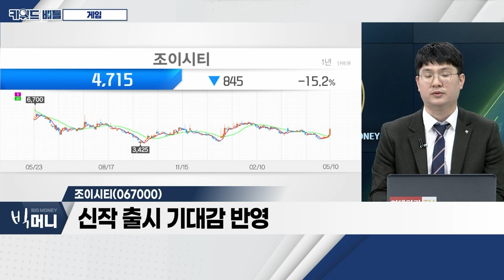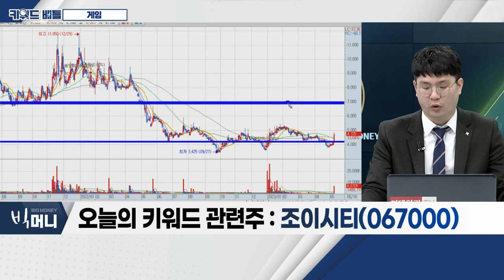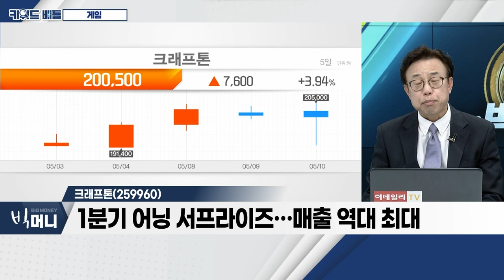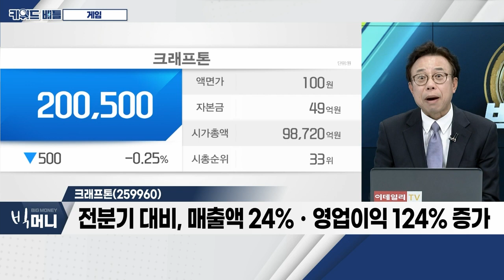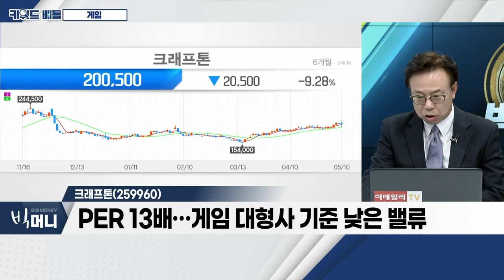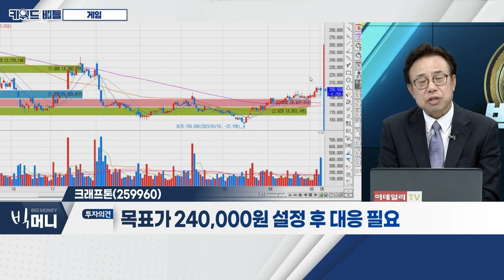조이시티(067000), 크래프톤(259960)... 게임_키워드 배틀 (20230510)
- 엔씨소프트ㆍ크래프톤, 불안한 업황 속 호실적 발표
- 여전히 불안한 시장… 중국과 불편한 외교
- 신작 부재… 기업별 주가 차별화 심화

- 1분기 영업이익 40억 원… 전년대비 28.65% 증가
- '디즈니 나이츠 사가ㆍ스타시드' 출시 예정
- 신작 출시 기대감 반영

- 1분기 어닝 서프라이즈… 매출 역대 최대
- 전분기 대비, 매출액 24%ㆍ영업이익 124% 증가
- PER 13배… 게임 대형사 기준 낮은 밸류